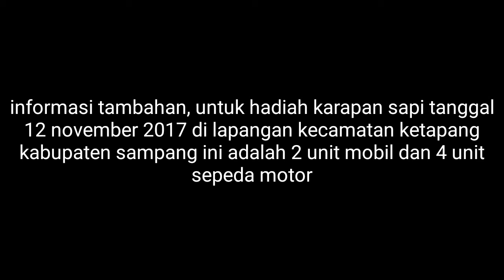JADWAL KARAPAN SAPI NOVEMBER 2017 ||schedule bull racing november 2017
Semoga video di atas bisa menghibur kalian semua ya gaes :)
Gratis kok gaes ..

Terimakasih banyak untuk temen temen yg sudah mampir ke cannel ini :)